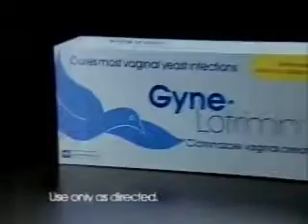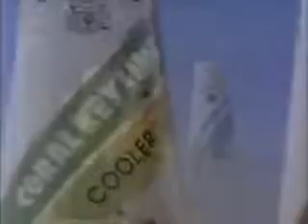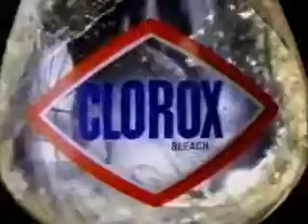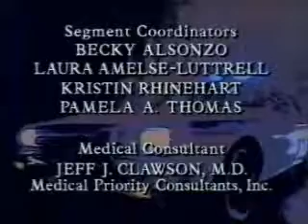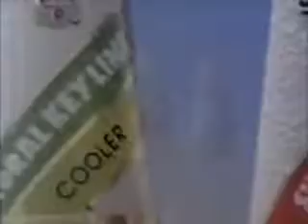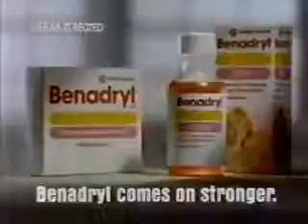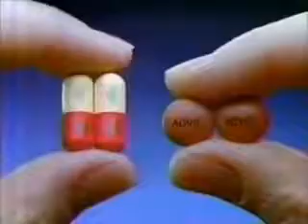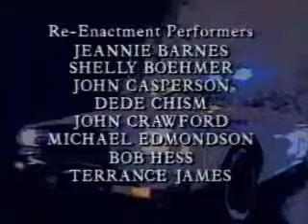5-14-1991 CBS Commercials (WJW Cleveland)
Commercials aired during and after an episode of Rescue 911.
-Gyne-Lotrimin
-Trident
-Benadryl
-Top Cops promo
-Domino's Pizza It's Hot, It's Fresh Sweepstakes
-Drunk driving PSA with Rob Morrow
-Dodge/Plymouth
-Chlor-Trimeton
-Diet Dr. Pepper
-Rescue 911 will continue
-Visitors from the Unknown promo
-The Family Man promo (not to be confused with the movie of the same name)
-Taco Bell (Little Richard)
-Seagram's Tropical Selection
-Newscenter 8 at 11:00 topical with Tim Taylor
-Domino's Pizza It's Hot, It's Fresh Sweepstakes (again)
-Florida Grapefruit Juice
-Airdale--uh, I mean Energizer
-Clorox
-Advil
-CBS This Morning promo
-Haunted Lives: True Ghost Stories promo
-7-Eleven Win Cash with the Flash Sweepstakes
-Backdraft trailer
-AT&amp;amp;T
-Purina
-Red Lobster
-Rescue 911 closing segment and end credits with voiceover plug for Haunted Lives: True Ghost Stories
-Jake and the Fatman and 48 Hours promos
-1991 Miss Universe Pageant promo
-This is CBS
-Speedy
-Newscenter 8 at 6:00 promo with Tim Taylor
-Another Newscenter 8 at 11:00 topical with Tim Taylor